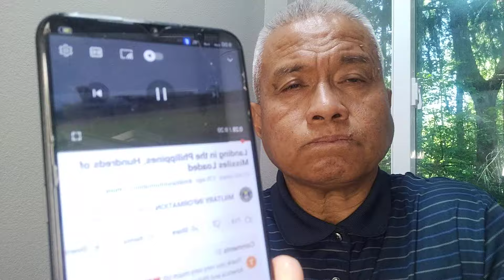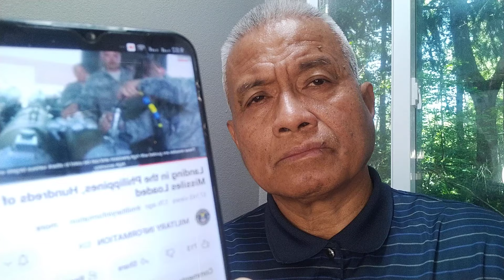Hundreds of US MISSILES Dumating sa Pilipinas?